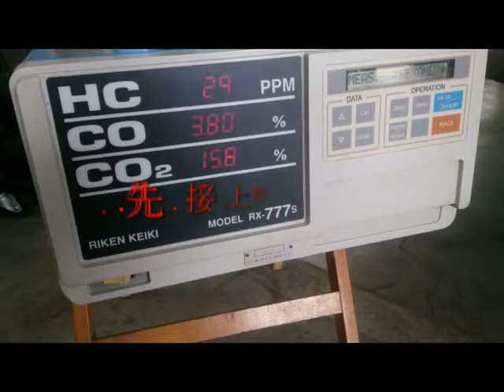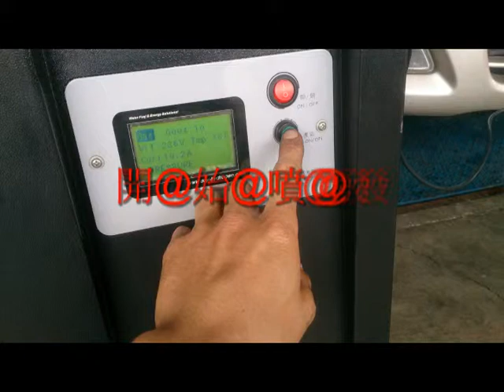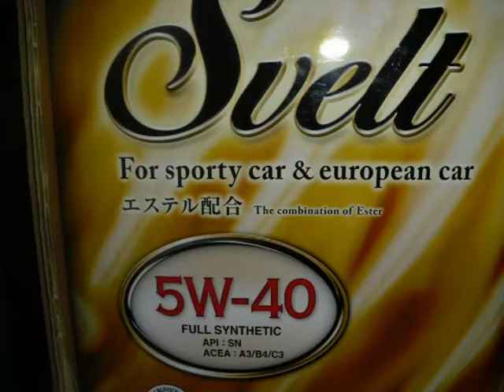台南尚新汽車06-2620771三菱豐田WISH福特BMW賓士本田汽車引擎除碳技術台南市南區汽車保養廠台南汽車修理廠推薦台南汽車保養廠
台南尚新汽車全球首創超微氫氧分子引擎除碳技術(台南汽車保養廠)(台南汽車保養)台南市明興路619巷343號.06-2620771.專業.品質.服務福斯汽車維修保養.台南尚新汽車.台南市明興路619巷343號.06-2620771.專業.品質.服務TOYOTA.豐田.賓士.BMW.VOLVO.日產.福特.喜美.馬自達.MINI.三菱.AUDI.原廠化診斷儀器.台南汽車修理.台南汽車保養.服務相目.引擎.電機.冷氣.輪胎.定期保養.電腦診斷.台南市明興路619巷343號.06-2620771.專業.品質.服務 — 在尚新汽車修護廠.台南汽車保養台南汽車維修台南汽車修理台南汽車快速保養 — 在尚新汽車修護廠。